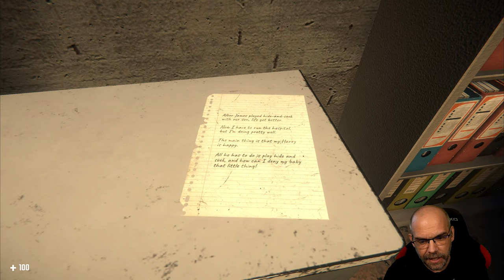Hier wird ihnen geholfen... | WHITTINGHAM ASYLUM: The Investigation | Full Demo | Indie Horror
Als Sie in Ihrer Wohnung aufwachen, umgeben von Zeitungsausschnitten und Notizen, wird Ihre Aufmerksamkeit auf einen Artikel gelenkt, in dem es um das ungeklärte Verschwinden von Patienten im Whittingham Asylum geht. Die Schwester eines vermissten Patienten teilt ihre Sorgen mit und entfacht in Ihnen den Funken, den dunklen Geheimnissen der Anstalt auf den Grund zu gehen.

▪ TITEL: WHITTINGHAM ASYLUM: The Investigation
▪ PLATTFORM: PC
▪ GENRE: Psychologischer Horror | Indie-Horror
▪ RELEASE: 2024 (Demo)
▪ RELEASE: TBA (Fullgame)
▪ STUDIO: Geekon
▪ PUBLISHER: Midnight Games